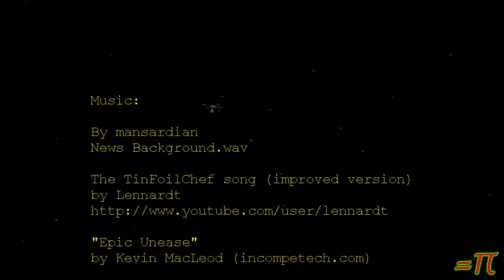Failing At Daily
So my efforts to do daily vlogs has thus far met with failure.  Here's hoping I can get my act together by Dec 1st only a few short days from now.

Tonight I'll probably be streaming more KSP Career Mode as I continue livestreaming to raise money for my brother's family.

When my brother died a few weeks ago it left his family in the most desperate situation.  He was the only source of income and of course that stopped when he died.  After the months that he spent in hospitals and nursing homes there is no savings and pretty much zero chance of anyone in the house getting a job.

His wife had to quit work several years ago due to going blind.  She's applying for SSI which they've told her will take six months or more.  Meanwhile they still need to keep the bills paid until then.

Meanwhile their utilities are going to be turned off starting Thursday the 14th.

They're trying to sell his jeep but that's taking a long time and won't net them enough to make any real difference.  It's been weeks and there's been no sign of anyone even remotely interested in buying.

(the donate button for this is the one at the top of the page)

Any help toward getting the propane I need to get through the winter (estimated 4 tanks at approx $1,600 usd) would be greatly appreciated.
Right now I am 25% of the way toward the goal.  Thanks everyone!

Music & sounds:

By mansardian

december vlogging plan video "every day" every day in december" vlog "tinfoil chef" tinfoilchefdotcom